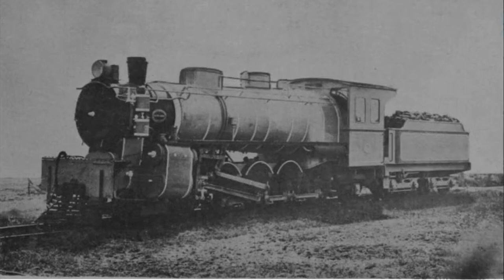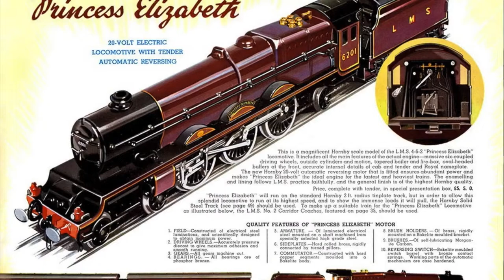Loco-motives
By Andrew Gunn

TV screenwriter Andrew Gunn reveals to us his dirty little secret -- a love for model trains! Gunn expresses his love for model trains, that allows him to esacpe into a fantasy world. He compares his job as a script writer for children's films to these miniature train worlds and how safe both worlds feel.

"Presentation of the Day" on November 15, 2014..